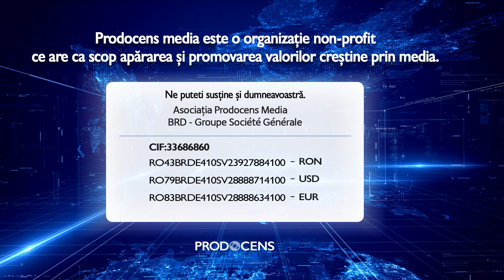Creştinul pe drumul din camera de sus la carantina de azi”. pastor David Lavric - Realitatea la zi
Realitatea la zi - "CREŞTINUL PE DRUMUL DIN CAMERA DE SUS LA CARANTINA DE AZI”. invitat DAVID LAVRIC, pastor al Bisericii Creștine Baptiste Române “Emanuel” din Vancouver, Canada - 15 Aprilie  2020